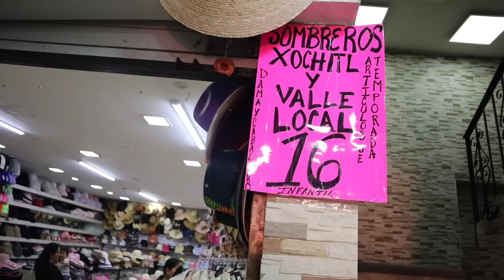👒Desde $15 SOMBREROS, gorras y gorros NACIONALES y de IMPORTACIÓN en la mejor tienda de CDMX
Sombreros Xochitl y Valle

Dirección: calle Argentina No.78, local 16 casi esquina con Apartado, colonia Centro.